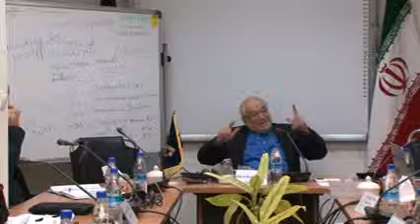Dr. Gholamreza A`avani_04_Innovations of Islamic Philosophy and Heritage of Greek Philosophy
The 3rd short-term research course on: " Transcendent Philosophy;
The Islamic Intellectual Heritage in the Contemporary World", Tehran MIU, December 2013, January 2014,